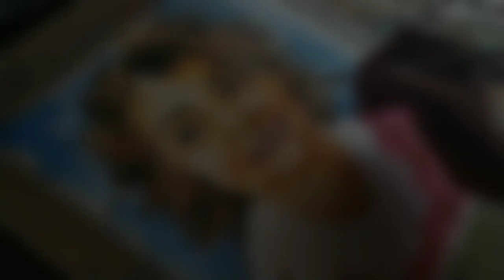Portrait of a Little Girl / Watercolor Portrait Painting/portrait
Portrait of a Little Girl.

About this video:

This is a Watercolor Portrait Painting video. I Painted a little girl. I Used Camlin Artist Watercolors in this Painting. Keep Supporting.

Medium:  Camlin Artist Watercolors.
Online Shopping Link:Camel Artist's Water Color - 20ml Each, 12 Shades

Brustro Mop Brushes